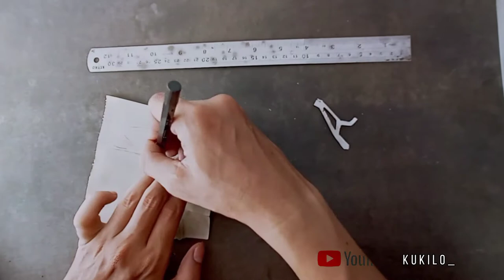Build your own minibike Part 1 ( Santa Cruz V10 )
hello..thank's for watching, in this video I just want to have fun and show you some steps to make a miniature bicycle from simple materials and equipment, I will upload several ways to make other parts in the next video, enjoy watching hopefully useful